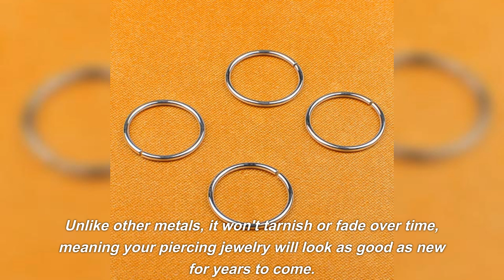Why Titanium Piercing Jewelry is Revolutionizing the Piercing Industry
This video is mainly to show our products to you. Include professionalpiercingjewelry industrialpiercingjewelry tonguepiercingjewelry titaniumpiercingjewelry bodypiercingjewelry and so on.

Attention all piercing enthusiasts, fashionistas, and trendsetters! Are you looking to take your body modifications to the next level? Do you want a piercing aesthetic that is both stylish and durable? Look no further than titanium piercing jewelry. This revolutionary material has taken the piercing industry by storm, offering a plethora of benefits that have made it a top choice for body piercers and their clients alike. In this blog post, we will delve into why titanium piercing jewelry is shaking up the traditional world of piercings and why you should consider adding it to your collection. So sit back, relax, and get ready to learn about this game-changing material that is making waves in the piercing community.